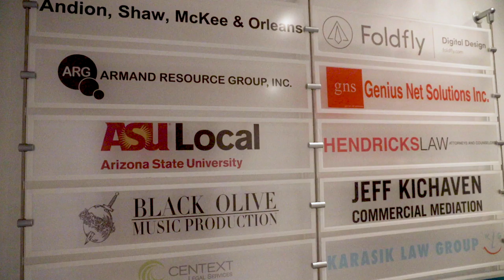ASU Local | Arizona State University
ASU Local is a completely new college model, designed so that students can be successful. With hand-selected degree programs that prepare students for the jobs of the future, ASU Local brings the power of a world-class bachelor's degree to Los Angeles.

The new ASU Local site is located in the heart of downtown Los Angeles. Students work alongside professionals where they prepare for careers in high-demand areas of the job market. Small team spaces offer students the opportunity to work in groups in a comfortable setting or find a quiet space for study sessions. The site is convenient to reach by bus and the metro, and is in close proximity to diverse employment opportunities.

Los Angeles is also home to more than 10,000 ASU alumni, who become part of a student's professional network. The two-day ASU Local schedule was created for students who want or need to work while in college. Career services professionals and coaches provide students with the help needed to find a job during and after college.